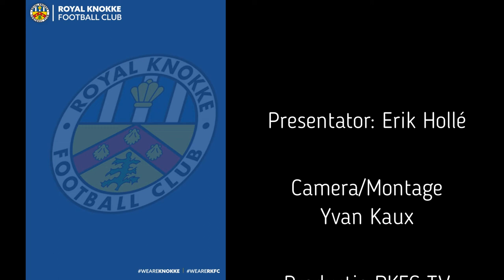Nieuwe assistent-coach Geoffrey Claeys